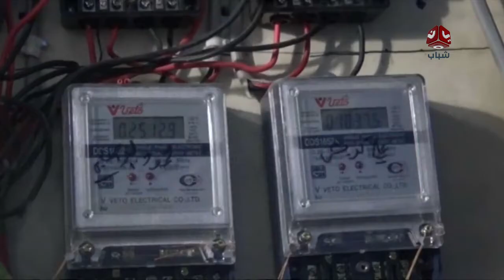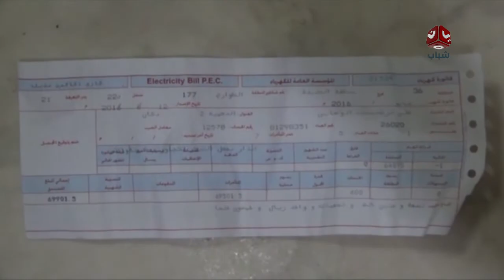الحديدة ... انهيار منظومة الكهرباء يضاعف معاناة المحافظة المحتلة | تقرير يمن شباب